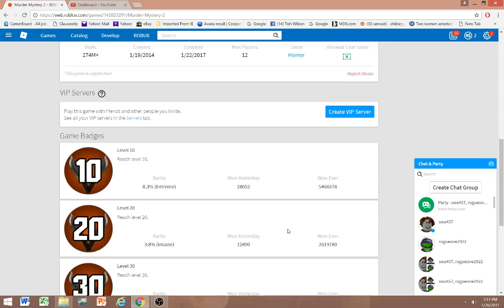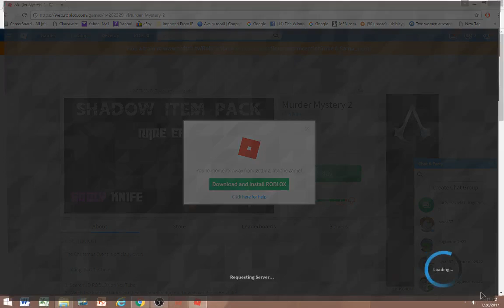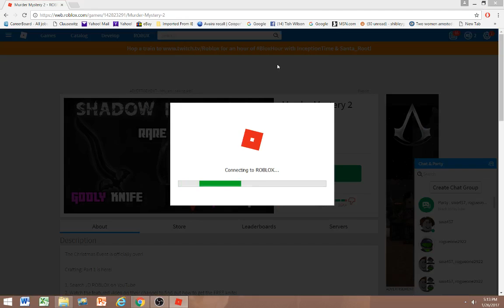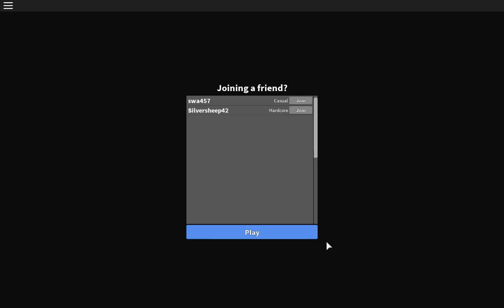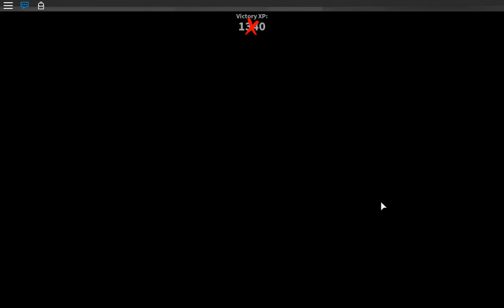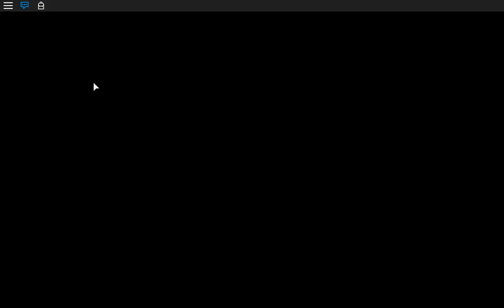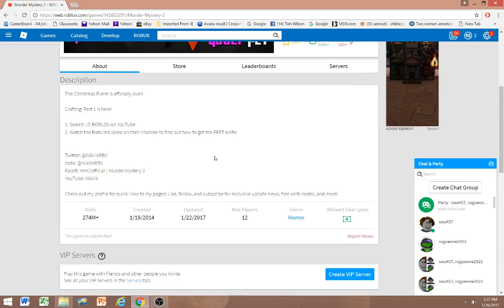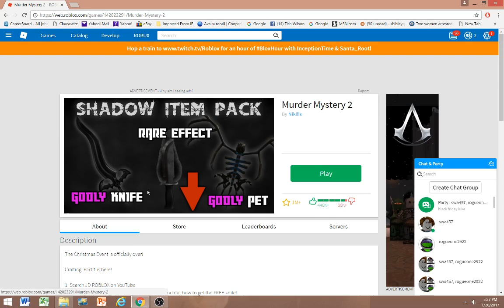I'm a sharif.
Today I played a murder mystery with Mike Grassen.  I am also starting shout outs.